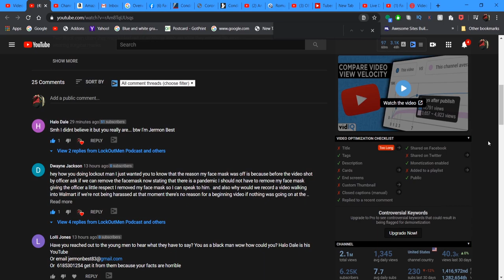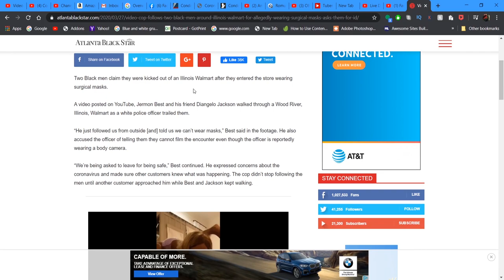Interview with Jermon Best The Walmart Shopper That Was Kicked Out Cause of Mask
In this episode Lockoutmen Talks with Jermon Best,The young  black man That was asked to leave Walmart for wearing face mask doing this COVID mess. Jermon has just walked in to sore only to get ask for his ID and asked to leave. Lockoutmen and Jermon covers what happen from start to finish..